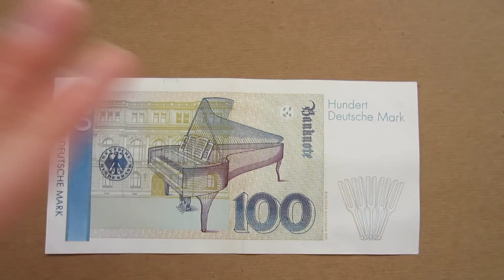100 Deutsche Mark Banknote (Hundred Deutsche Mark / 1989), Obverse and Reverse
100 Deutsche Mark Banknote (Hundred Deutsche Mark / 1989), Obverse and Reverse
Hundert Deutsche Mark
German Federal Republic Banknotes: Pick 41a
Obverse: Clara Schumann
Reverse: Grand piano and building of the Hoch Conservatory in Frankfurt, multiple tuning forks at lower right
Color: Blue
Germany Federal Republic Currency - Value 100 DM
Issued by: Deutsche Bundesbank
Issued: 2.1.1989
Size: 154 x 74 [mm]
Security Features: watermark, windowed security-thread, micro-printing, intaglio-printing, see-through register, ultraviolet-visible security features
Symbol: DM